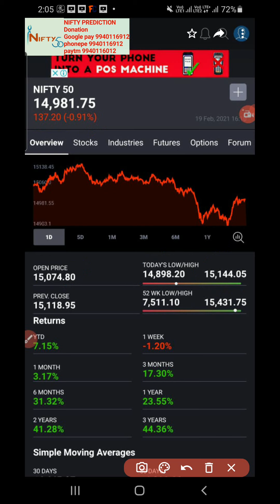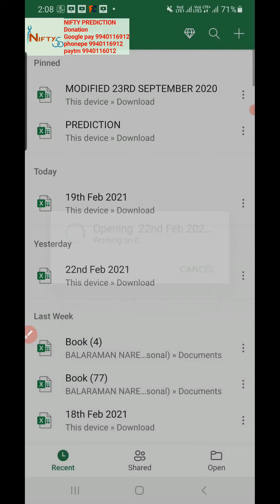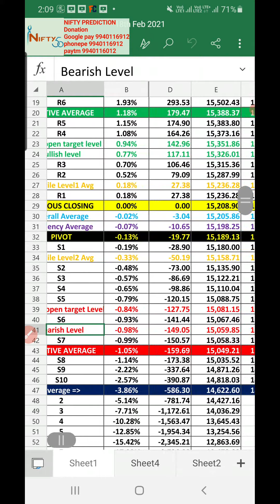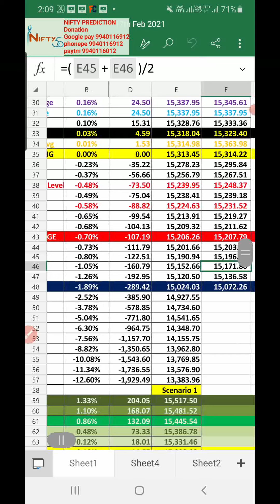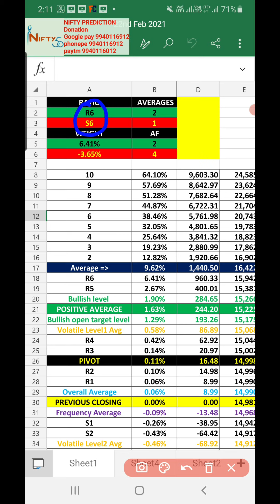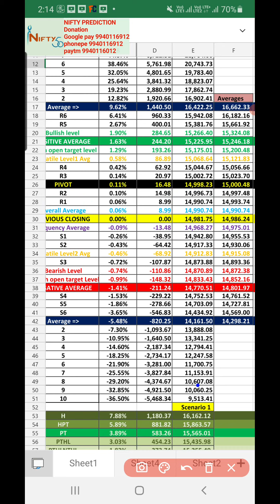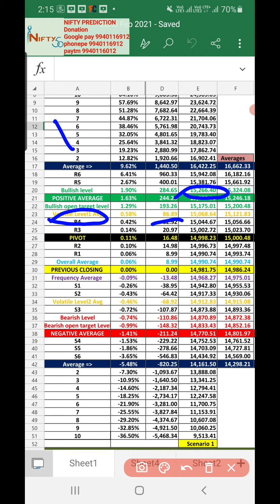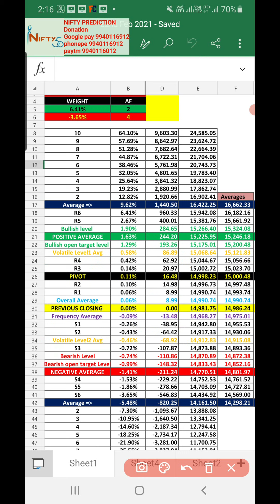NIFTY PREDICTION FOR MONDAY 22/02/2021